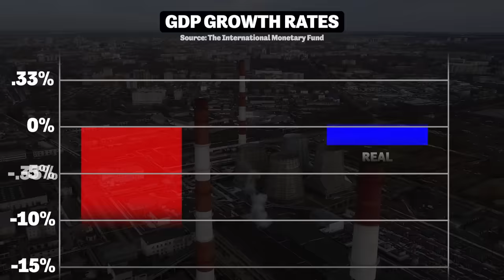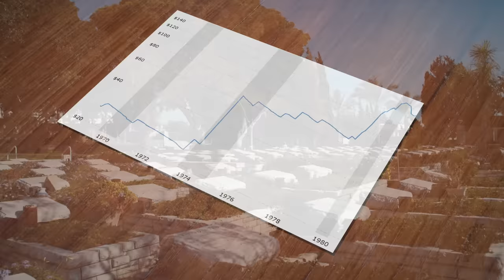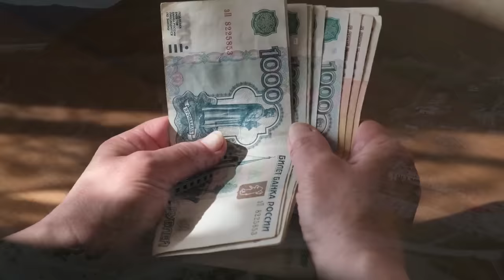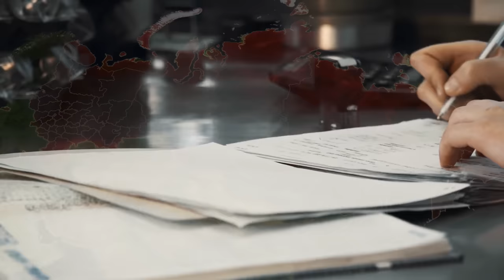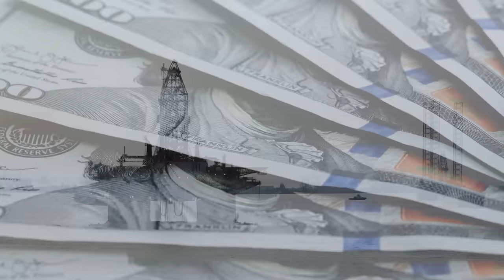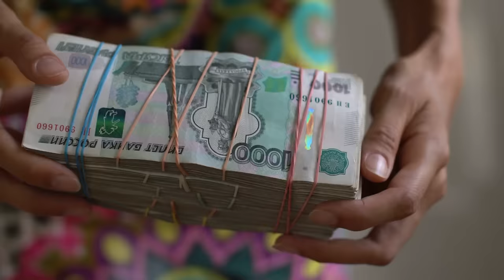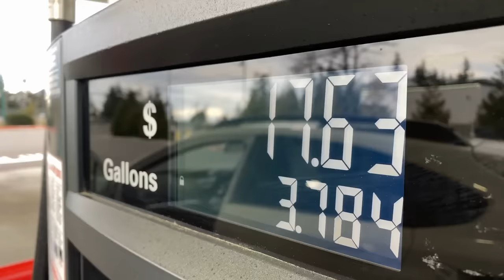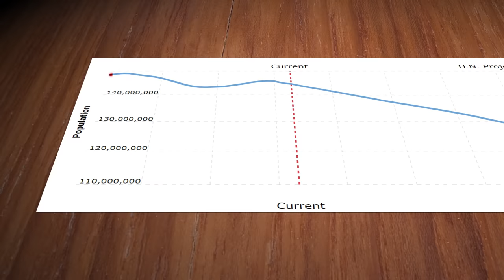Why Russia's Pathetic Economy is Booming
Skip the waitlist and invest in blue-chip art for the very first time by signing up for Masterworks

The Russian Economy is puzzling to look at. On one hand it is the most resource rich nation on earth, on the other it somehow has a smaller GDP than Italy. It makes sense then, why, after the start of the Russian Ukrainian war, and it being subjected to the most comprehensive sanctions imposed on a major power in nearly a century, many speculated its complete collapse. Yet this never happened. In fact, it has exceeded even the most optimistic predictions, shrinking by a measly 2.1% while this year it is expected to return to growth, outpacing the United Kingdom and Germany. But how is this even possible? Has Putin really created an economy impervious to sanctions? The answer to this question is embedded within the very fabric and history of the Russian state we know of today. After all, armed conflicts are frequently determined by economic power, while the intricate interplay between history and politics plays a crucial role in shaping a nation's economy and how it responds in times of crisis. So what is exactly going on, why has Russia’s Economy not collapsed?

00:00 - Russia’s Economy
04:23 - The Soviet Union’s Masterplan
09:25 - Rebuilding From The Ashes
11:57 - “The People’s Capitalism”
17:37 - Putin’s Russia
27:10 - Fortress Russia Policy
29:13 - The Russian Ukrainian War
31:55 - Why Russia’s Economy Has Not Collapsed
37:09 - Russia’s Bleak Economic Future

Thank you to the channel's generous Patrons!
Talon Hickey, Hayden Haun, Emmanuel Fredenrich, Pulaski, Adrian Willenbücher, Hallucination

– Sources used
-The Russian Economy A very short Introduction by Richard Connolly